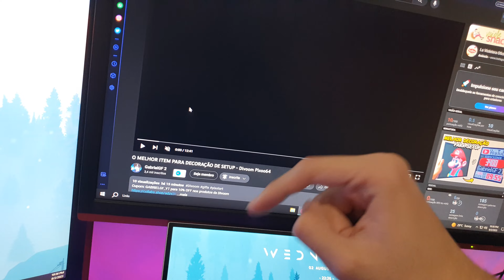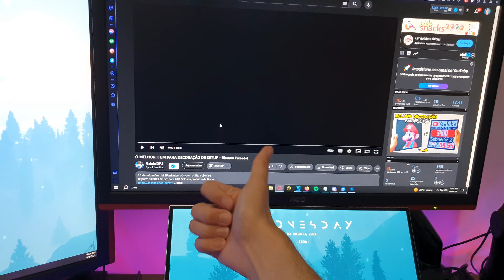CORRE ENQUANTO DÁ TEMPO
comenta o que achou do produto e da like aaaaaaaaaaaaaaa